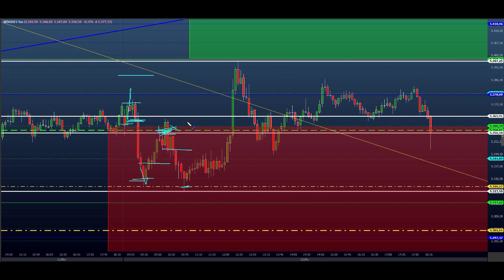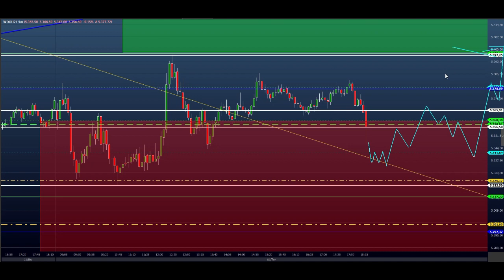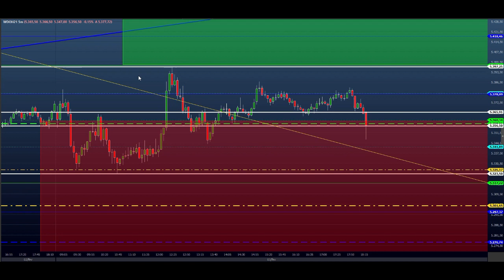ESTUDO DA BOLSA (DAY TRADE) Para o EAD do Dia 04/02 MINI ÍNDICE e DÓLAR (Price SHEIK Action)